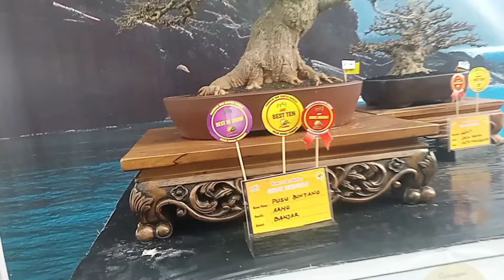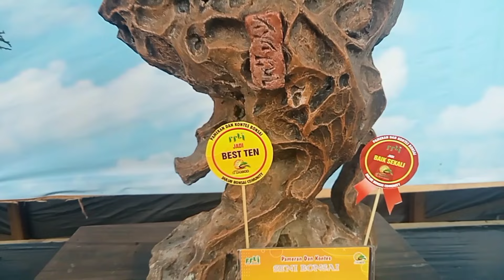PAMERAN DAN KONTES BONSAI SAJAGAT 2 PANGANDARAN 2024 BEST IN SHOW & BEST TEN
pameran dan kontes bonsai lokal pangandaran 2024